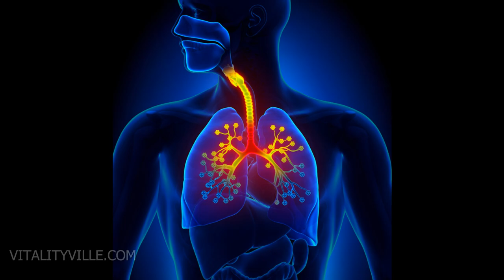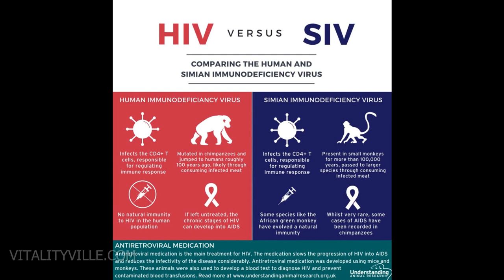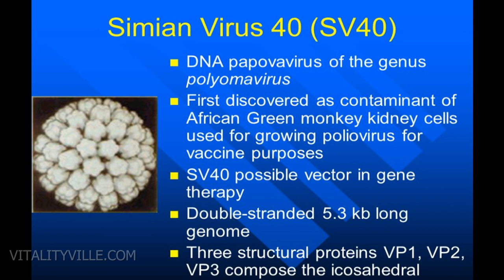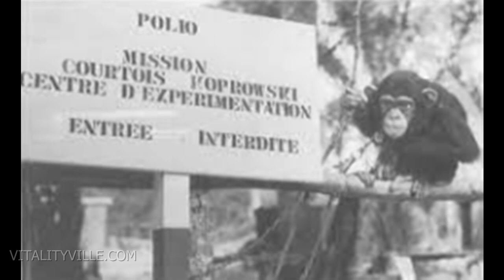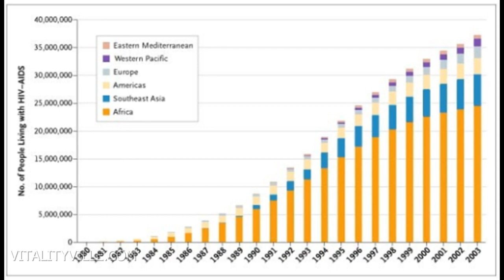The Origin of A.I.D.S.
VitalityVille - But some are not so lucky.  Some are intentionally harmed, and left without recourse.  This is what happened with the mysterious and sudden emergence of a brand new disease in 1981...one that has since killed millions of people worldwide...and one for which there is no immediate cure.  The disease has come to be known generally as AIDS, or the Acquired Immunodeficiency Syndrome, which is a potentially life-threatening condition likely caused by the Human Immunodeficiency Virus, or HIV.

What most do not know, is that HIV began as SIV or SV-40...Simian Immunodeficiency Syndrome, and was transferred from contaminated ground-up monkey kidneys and injected into millions of Africans--including African children.  The injection sites for this massive experimental group match precisely with the first known locations where AIDS was first identified.

Edward Hooper's book “The River”, explains that between 1957 and 1960 Dr. Hilary Koprowski led several of the world’s first experimental polio prevention campaigns.  Essentially, monkey tissue was used as a biological substratum for polio prevention; however, no screening was ever done for SV-40 contamination...and it wasn’t until 1965 when SV-40 was first identified...and only in 1985 was screening for SIV finally initiated.